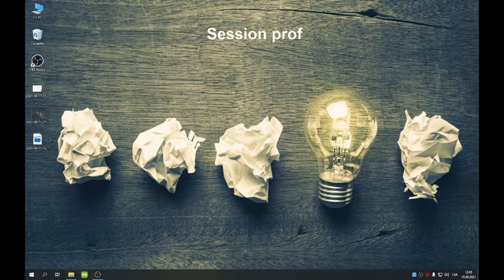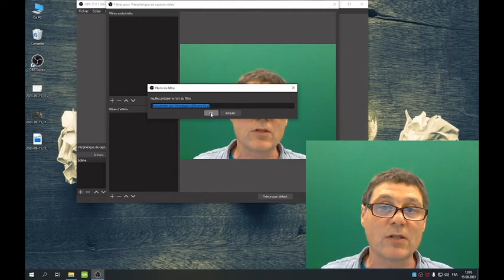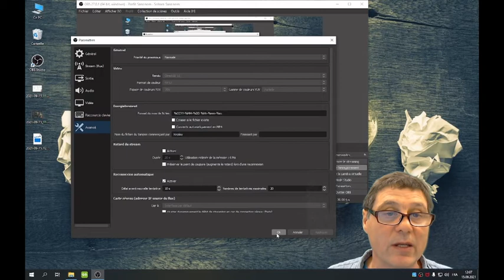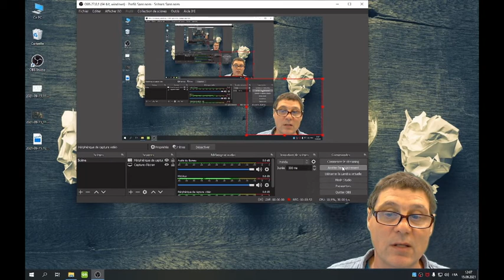OBS enreg win